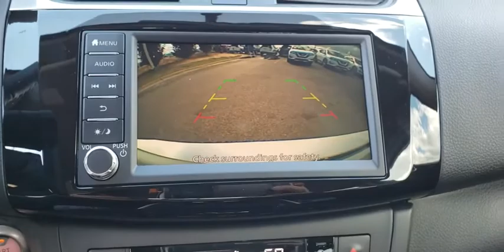2019 Nissan Sentra Augusta, Martinez, Evans, Grovetown, Aiken, North Augusta, SC Y391593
Brilliant Silver Metallic New 2019 Nissan Sentra available in Beech Island, South Carolina at Bob Richards Nissan. Servicing the Augusta, Martinez, Evans, Grovetown, Aiken, North Augusta, GA area.

Brilliant Silver Metallic 2019 Nissan Sentra SV FWD CVT 1.8L 4-CylinderbrbrThis Vehicle qualifies for Complimentary 10 Year 250,000 Mile Limited Power Train. Huge Value! See Dealer for Details. 29/37 City/Highway MPG